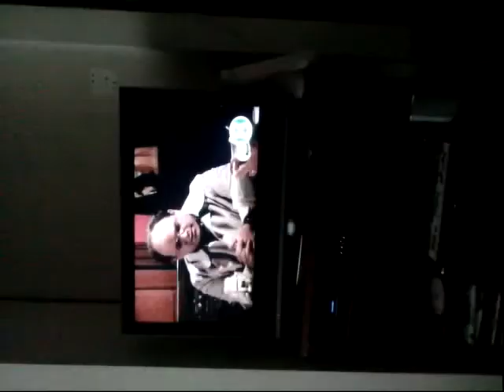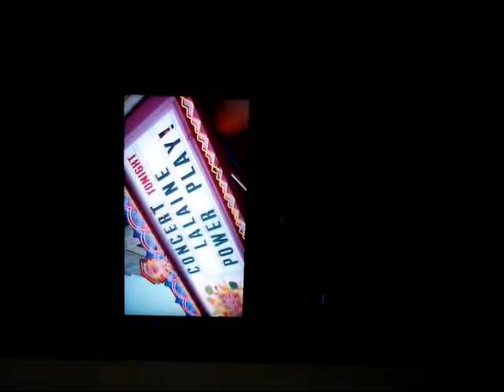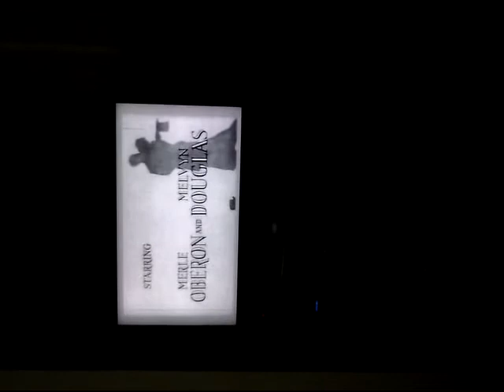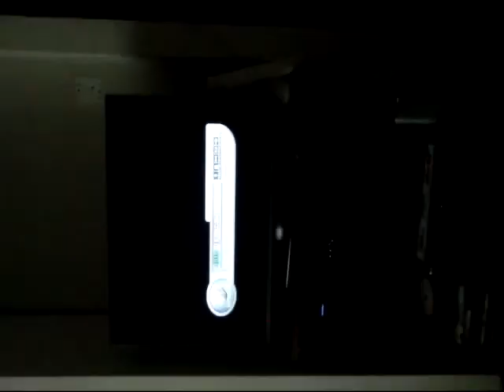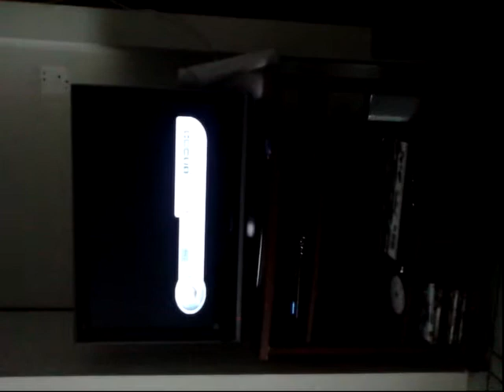Galaxy 18. 123º W por FtaLabs.com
En este video presento la programacion que se puede ver en el galaxy 18 123w o tambien conocido como el galaxy10. esta es una alternativa para esperar al nagra3 pero los grangos tambien tienen muchos informecials. se pueden ver el abc, cbs,nbc, univision telefutura entre otros. yo solo baje 23 canales en mi cuidad con un plato de 1 mt. visitanos